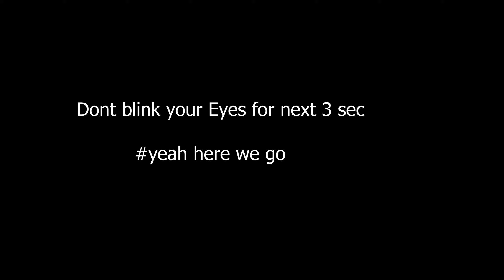KIA SONET Launch Event at PRESSANA KIA | Wild by design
KIA SONET LAUNCH EVENT AT PRESSANA KIA.

Electromonia - Breeze (NCS)